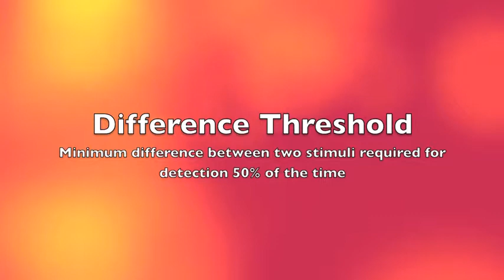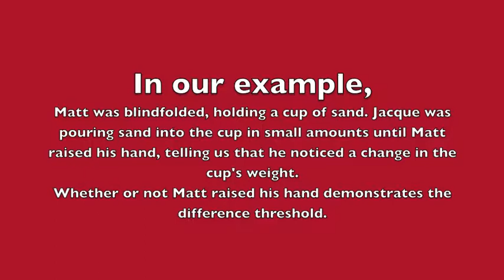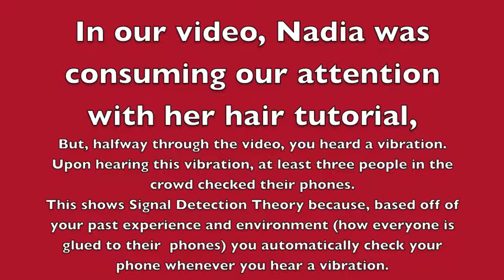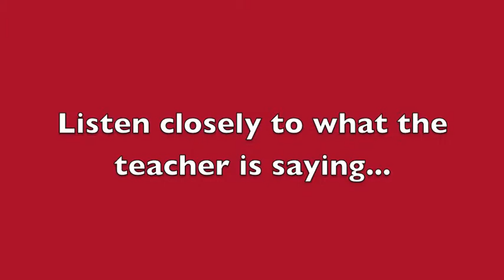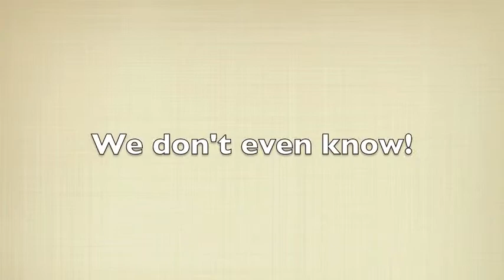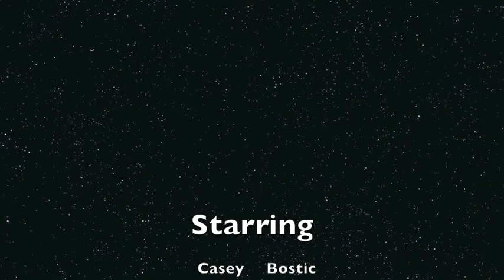Psychological Illusions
Ms Burns AP Psych Sensation and Perception Project